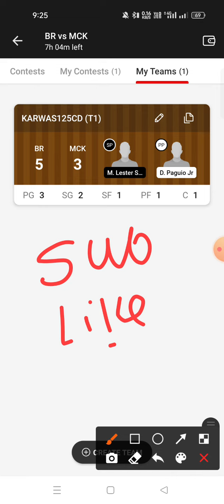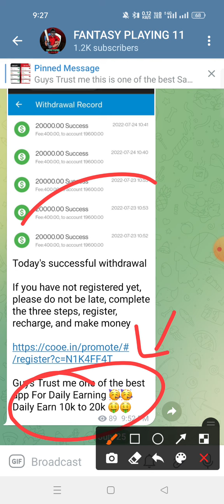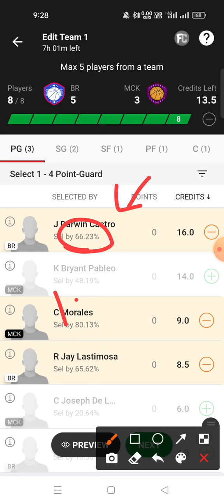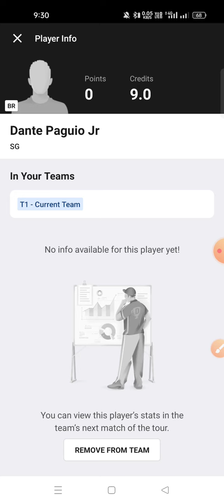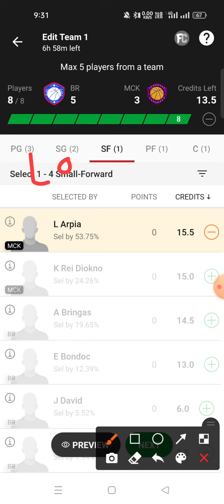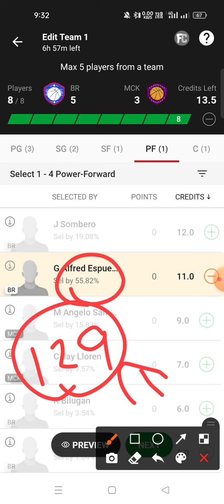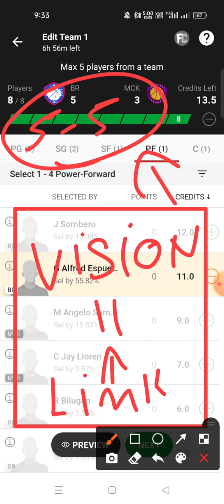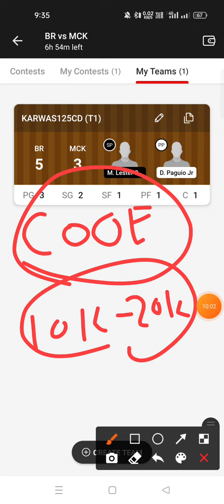BR VS MCK Dream11 prediction MCK VS BR Dream11 prediction Maharlika Pilipinas Basketball league 🔥🔥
Download COOE 🤑 🤑 👇

🏠 घर पर बोर हो रहा है 🙂 या फिर Fantasy app मै हार रहे हो 😕 तो बस 30 मिनट निकाल के Games खेलो और Fantasy का लॉस वहा कवर करो 🥳

💙💚 Earn money 💰 Join ( COOE ) and win Rs.1000 daily with free predictions 👇👇 🔥🔥